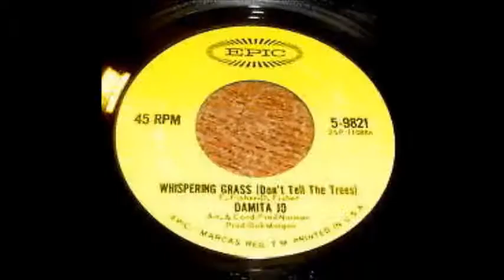Whispering Grass- Damita Jo '65 Epic 5 9821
Damita Jo DeBlanc (August 5, 1930 – December 25, 1998),[1] a.k.a. Damita Jo, was an American actress, comedian, and lounge music performer. DeBlanc was born in Austin, Texas,[2] the featured vocalist on recordings from Steve Gibson and the Red Caps during the 1950s.[3] She later went on to marry Gibson, but they parted ways professionally and personally in 1959.

Credited as simply Damita Jo, DeBlanc had some chart success in the early 1960s with two answer songs: 1960's "I'll Save the Last Dance for You" (an answer to "Save the Last Dance for Me") and 1961's "I'll Be There" (an answer to "Stand By Me"). Both songs were originally sung by Ben E. King and made the R&B top 20, and "I'll Be There" also reached number 12 on the pop chart. In 1962 she recorded "Dance With a Dolly (With a Hole in her Stocking)", previously made famous by The Andrews Sisters and Bill Haley, for Mercury Records. In 1966 she had a minor hit with a cover of the Jacques Brel song "If You Go Away."

She worked with Ray Charles, Count Basie, and Lionel Hampton. And, in 1963, she released a recording for Mercury Records with Billy Eckstine and Bobby Tucker Orchestra.

Damita Jo was later involved in comedy and toured with Redd Foxx. In 1998, she suffered a respiratory illness and died on Christmas Day[2] in Baltimore, Maryland.